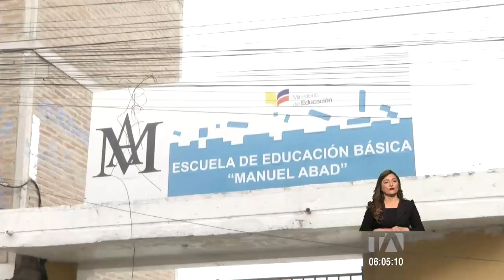Las puertas de la Unidad Educativa Manuel Abad en Pisulí seguirán cerradas